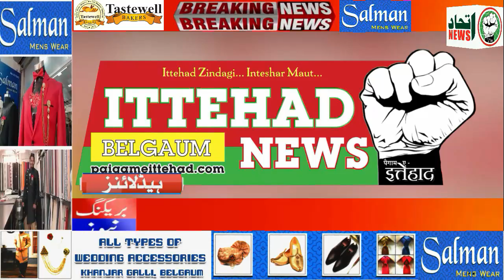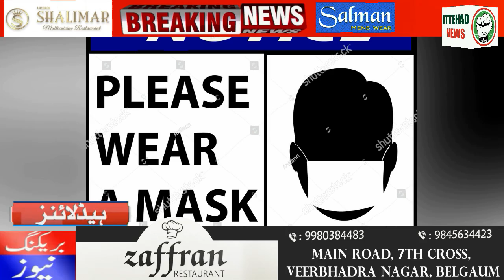ITTEHAD NEWS | BELGAUM |-AHAM KHABARON PAR EK NAZAR (DATE-11-06-2022)